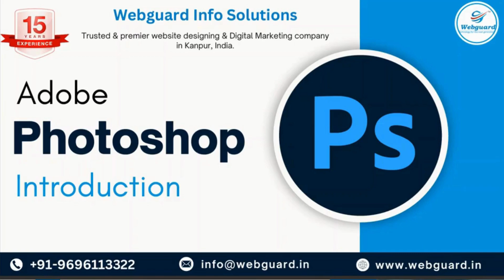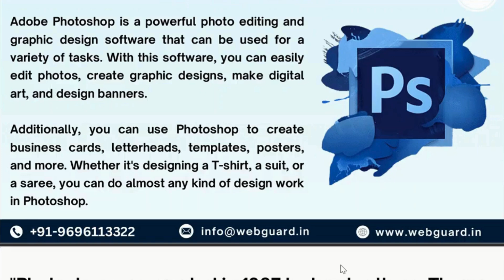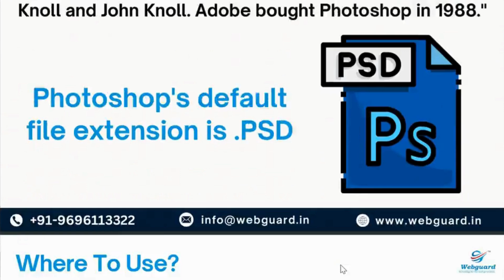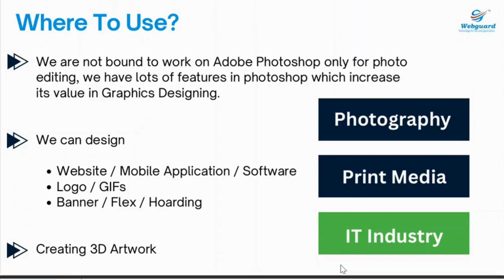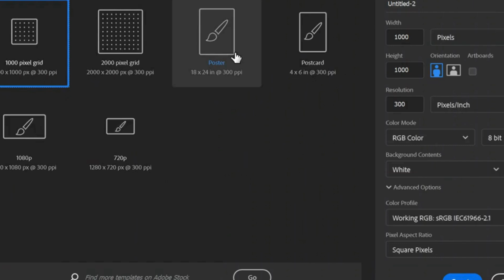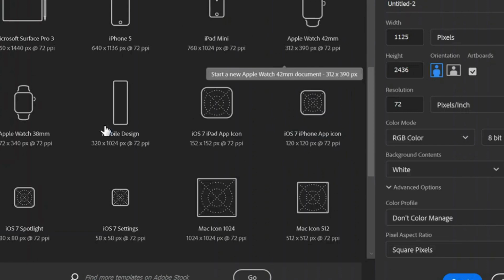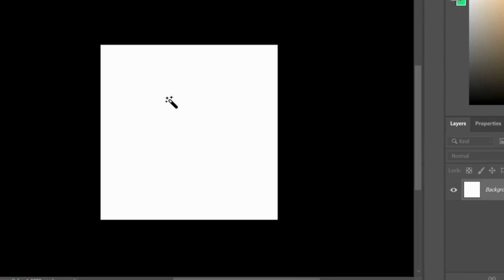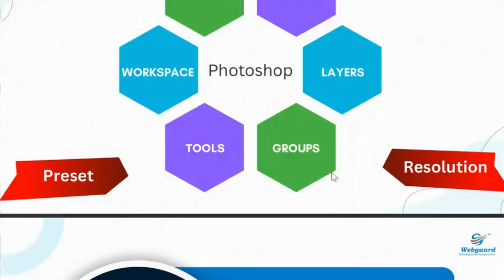Adobe Photoshop Tutorial in Hindi | Beginners to Advance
In this video, We are explaining Adobe Photoshop Introduction. Please do watch the complete video for in-depth information.

Webguard Info Solution - we specialize in website designing, SEO, digital marketing, web development, Google Ads, Facebook Ads, Instagram Ads, video designing, graphic designing, software development, business promotion, and app development .

✔ We can help you to create a Digital Marketing & Website Designing plan to take your business to new heights.